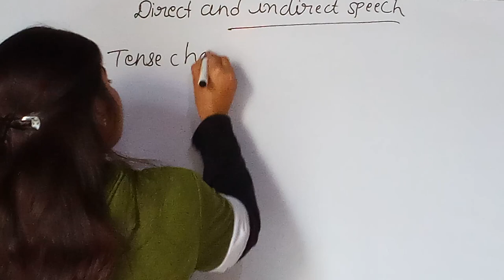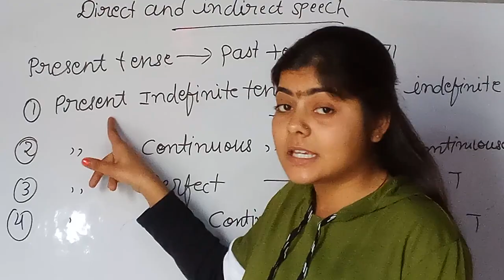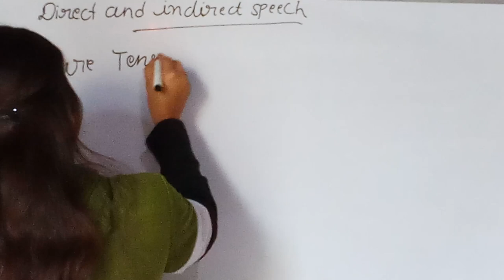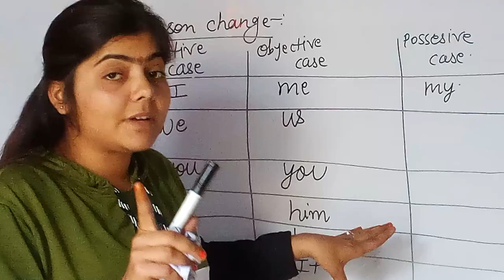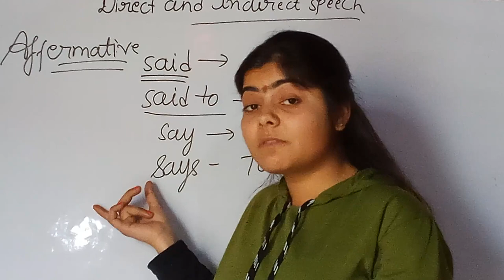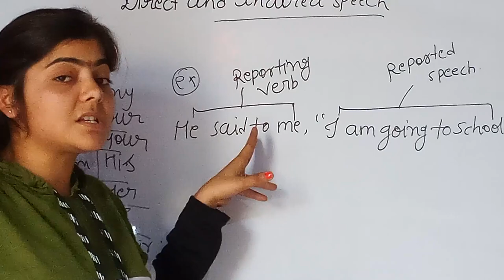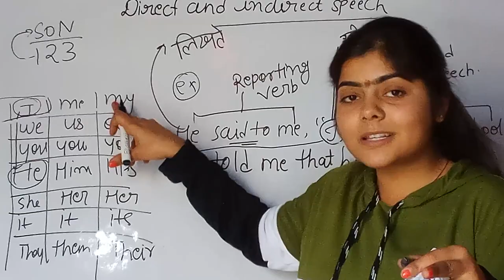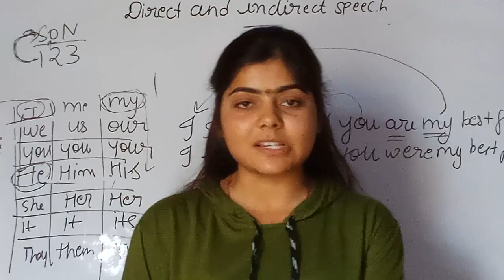Direct and indirect speech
tense change
person change
other parts of speech change
priya mishr@#